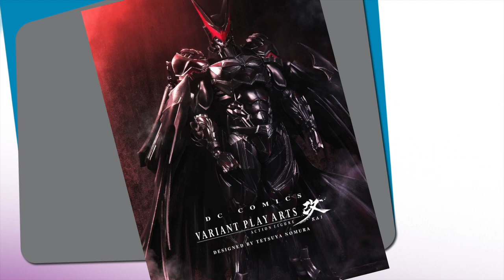El polémico Batman de Tetsuya Nomura de un proyecto cancelado ¿Qué opináis?